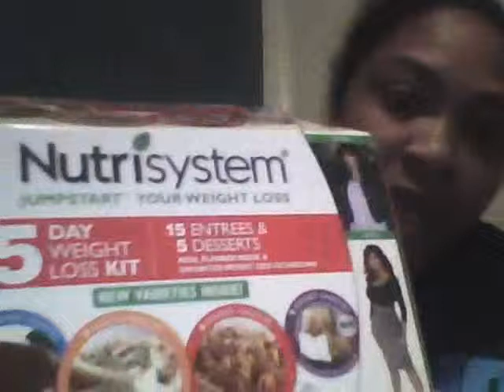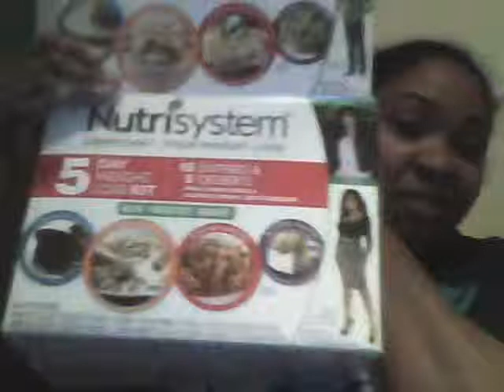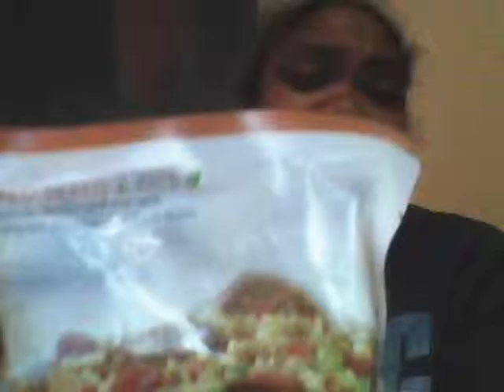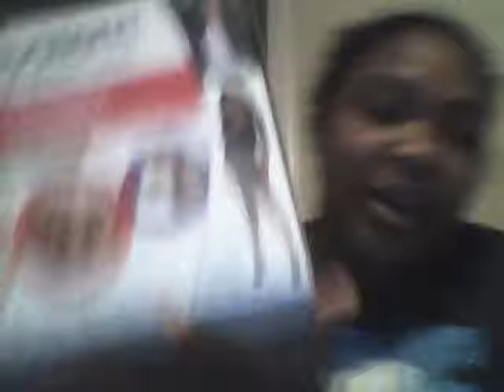Nutrisystem review - box review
I starting this week out at 251 :p, I'm hoping for a 2 to 3 pound loss